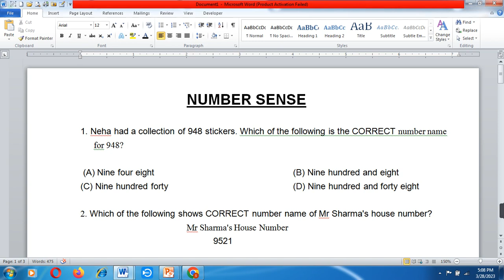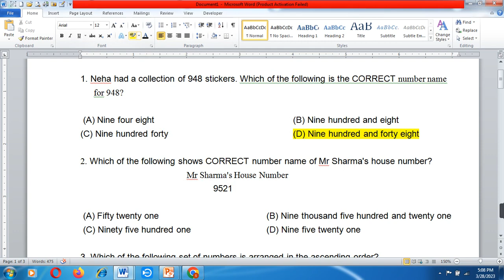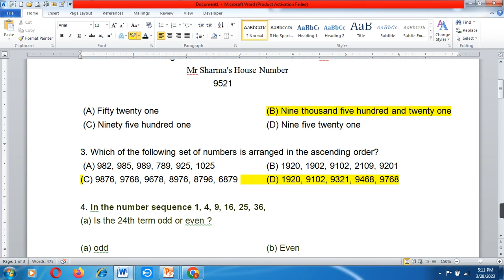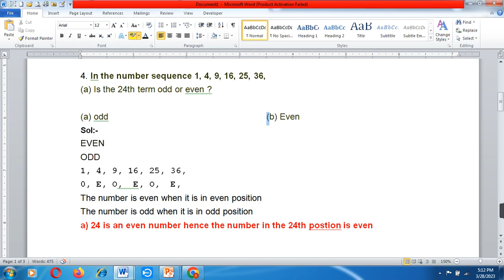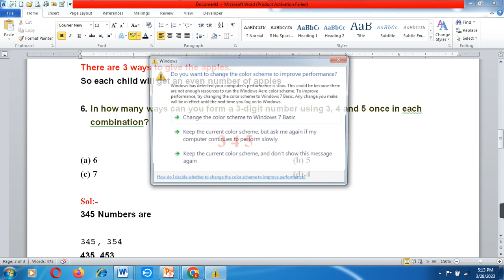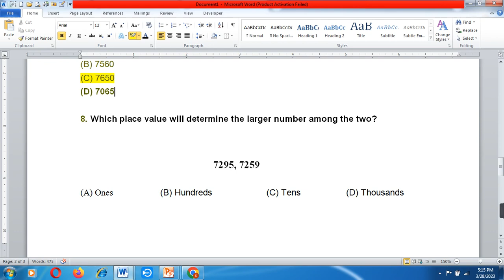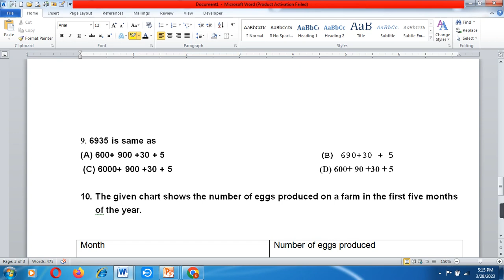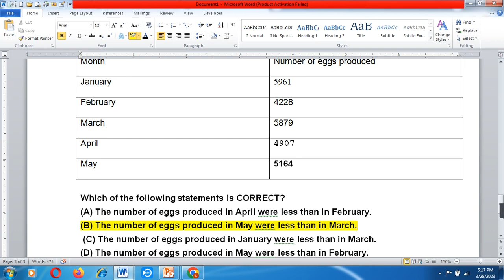Olympiad Practice Worksheet For Class 3rd /Practice Worksheet of maths for class 3rd /IMO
Olympiad Practice Worksheet For Class 3rd /Practice Worksheet of maths for class 3rd